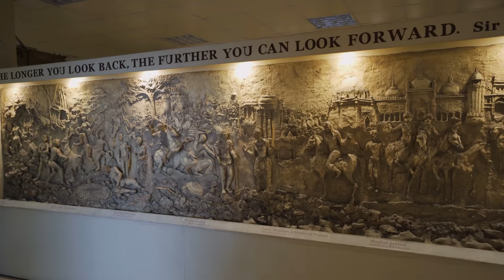FAISALABAD THE CITY OF BAZAARS & TEXTILE S03 EP. 17 | STREET FOOD, CULTURE & HISTORY | LYALLPUR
This is the 17th Episode of my Tour of Central Pakistan and in this Episode,  I explored the Industrial city of Faisalabad previously known as Lyallpur, its food, culture & history.

Insurance:
Bike Insurance: KRAVAG-ALLGEMEINE Versicherungs-AG
Life Insurance: Die Bayrische Versicherung AG
Travel Insurance: HanseMerkur Reiseversicherung

Sony A7iii
Sony A6400
Sony ZV-1

Mobile (Instagram Stories):
Samsung S20

Photography and Vlogging Lens:
Sony 16-35mm F4
Sony 10-18mm F4
Tamron 28-75mm F2.8
Sony 70-200mm F4
Sony 28mm F2
Samyang 14mm F2.8

Microphone:
Rode Video Micro
Saramonic SR-XM1
Rode SmartLav+ (Motovlog)
Rode Microphones Wireless Go Compact

Motovlogging Gear:
GoPro Hero 7 Black
GoPro Hero 8 Black
Insta360 One R
GoPro Hero 7 Ulanzi Case
GoPro Charger and Battery
MotoRadds Chin Mount
Dango Design Chin Mount Grip (Not in Use)

Drone:
DJI Mavic 2 Pro combo

Hard drives and Memory cards:
Sony SSD 1TB
Lacie Rugged 5TB
Sandisk Extreme Pro
Sandisk Extreme Micro SD